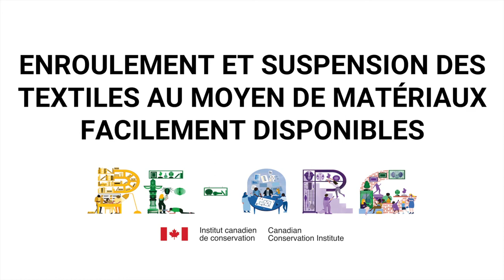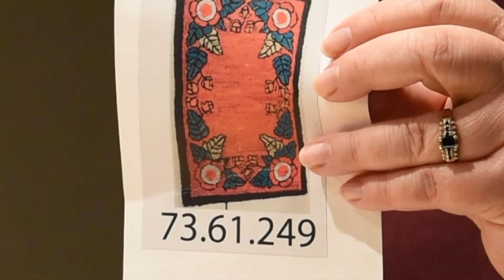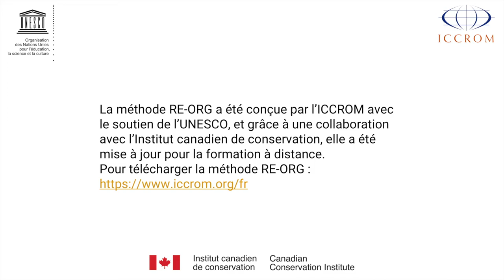Enroulement et suspension des textiles au moyen de matériaux facilement disponibles (RE-ORG Canada)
Une vidéo didactique produite par l'Institut canadien de conservation (ICC) qui illustre comment le Musée acadien de l'Université de Moncton (participants à RE-ORG Canada [Atlantique]) a créé un système de rangement pour les textiles en utilisant des matériaux disponible à la quicaillerie du coin.